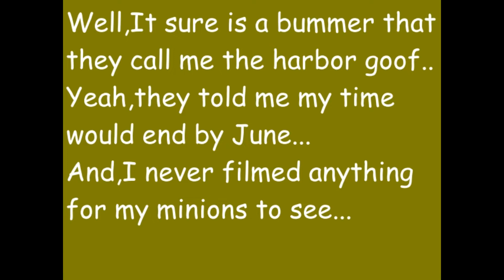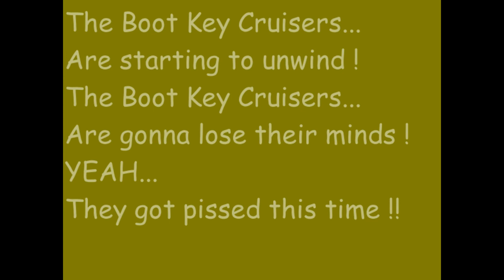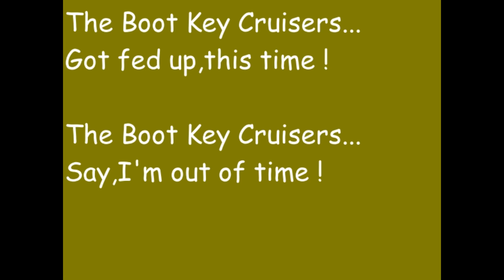Boot Key Cruisers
Snarl Crook Parody